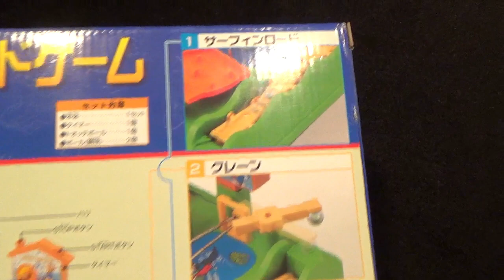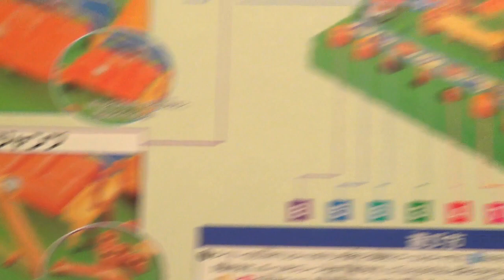【ボール転がしおもちゃ】トミー アスレチックランドゲーム トイザらス パビリオン 迷路 障害物 レトロ 玩具 玉転がし 競争 楽しい PAVILION ATHLETIC LAND GAME ブラゼ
トミー アスレチックランドゲーム トイザらス限定版、内容は初代と同じ。本体の大きさ縦３１センチ×２５センチほど。直径１４ミリほどの少し大きめのスチールボールをゴール目指して運んでいく内容。各ギミックはほとんど簡単に通過できるんだけど、タイマーをセットしたり、ちょっと早めにゴールしようとすると、結構、ミスしやすくなってくる。ボタンは押すだけだけじゃなく、ギミックに合わせて色々な操作感が楽しめる。細部まで色々と工夫された名作ゲーム。最近、２０２２年発売の、最新バージョンも動画にしておいた。最後のネコは、頭で思った、生き物を、はい、いいえ、と答えていくだけで、ずばりと当ててくる奴、なんか、凄くて、神様みたいで気に入っている、、